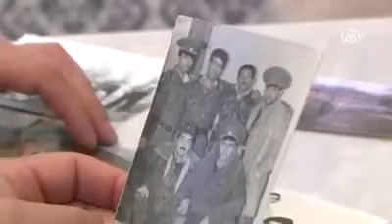Отец и сын вместе освобождали родное село Гюлебирд в Лачыне от оккупантов и находят свой родной дом